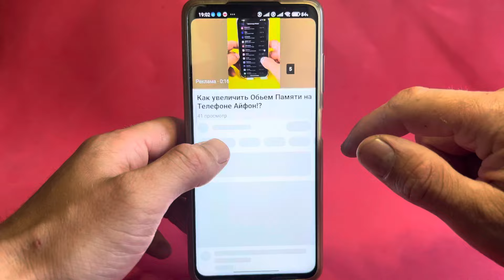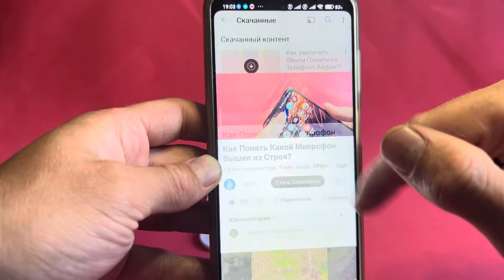Как сохранить видео на YouTube в галерею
Хочу вам расказть о лучшем способе как скачать абсолютно любое видео с ютуб канала в галерею телефона и даже когда нет доступа к интернету его просмотривать без проблем и ограничений. Этот способ работает как на андроид устройстве так и на айфоне. Очень хороший метод который поможет каждому из вас смотреть любимые видео с ютуба без ограничения. Думаю что мое уидео понравиться и пригодиться каждому из вас дорогие друзья и гости моего канала.